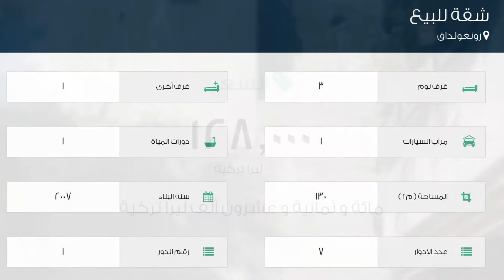شقة للبيع في زونغولداق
تفاصيل العرض:-

رقم: 1891200

ميزات:-

3 الغرف, 1 غرف أخرى, 1 عدد دورات المياه, 1 سعة مرآب السيارات, 7 عدد الأدوار, 1 رقم الدور, 2007 سنة البناء, غاز, مطبخ مجهز, سكني, صالة